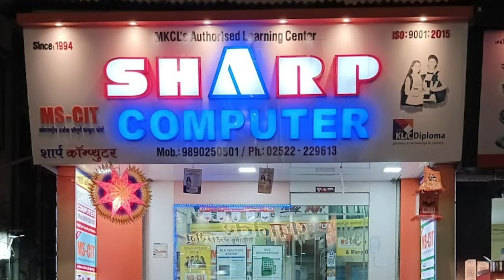Learn this skill (MUST WATCH!!)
shoot me a dm on Instagram if you want to know more

I went to UNI (UNI VLOG COMING SOO) also i have planned a different kind of video with cinematic shots and voicovers.

Also about monday, monday is chest day go check that video out if you haven't already. here's the

IF YOU'RE READING THIS ILY, STAY SAFE! TAKE CARE  and btw (UNI VLOG COMING SOON)

Socials:
Gram: @ramzzzp